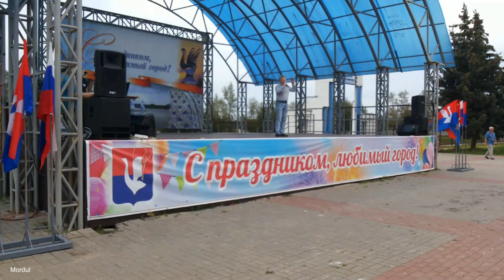День физкультурника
гусь-хрустальный молодежная сцена на площади у фонтана 12-е август